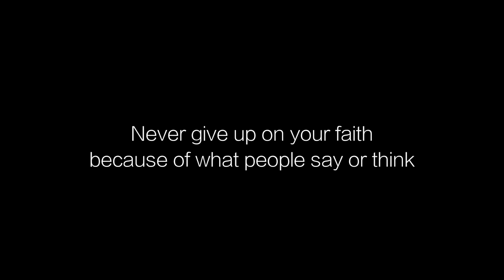LEAVING ISLAM SOCIAL EXPERIMENT!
walked up to people telling them im leaving islam then see whats their response. [LIKE]!!

KHALEEL AHMED
1534 MYRTLE AVE